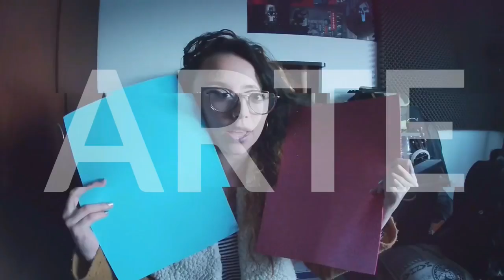Trucos para cortar “Cartón” con la ScanNCut 🥰